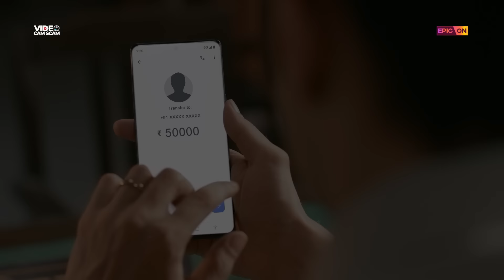Video Cam Scam Official Trailer |12th Jan | Amruta Khanvilkar | Rajneish Duggall | EPIC ON Originals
Ek click, aur badal gaya sab kuch! 'Video Cam Scam' mein dekhiye kaise ek online scam ne pal bhar mein ulat di sub-inspector Vinay ki poori zindagi. Kya woh apne izzat, samman, aur parivaar ko hackers se bacha paayega?

Dekhiye Video Cam Scam - Only on EPIC ON!

EPIC ON by IN10 Media is the go-to platform for entertaining and informative Indian TV shows, short videos, documentaries, Podcasts, Games, LIVE TV, and, across the genres of sports, food, history, mythology, travel, and more.

EPIC ON is available across multiple other partner platforms - Tata Play Binge , Airtel Xstream , Jio Fiber ,BSNL ,WATCHO.